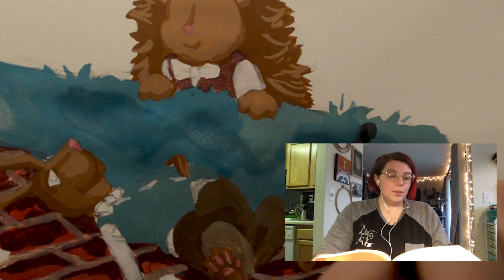The Hare and the Hedgehog Read Along and Painting- New Branches Charter Academy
Storytime! With all the COVID19 gunk going around and schools closed, our school decided to do a fun read-along type thing. I am reading The Hare and the Hedgehog!